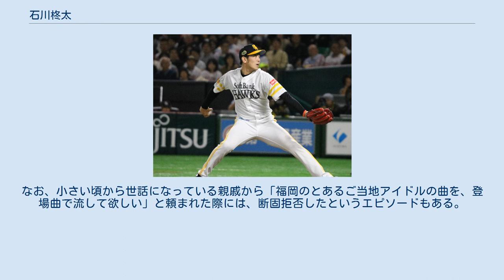石川柊太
石川 柊太（いしかわ しゅうた、1991年12月27日 - ）は、東京都品川区出身のプロ野球選手（投手）。
右投右打。
 品川区立立会小学校2年生から「元芝ハヤブサ」で野球を始め、中学までは「水神ファイターズ」で軟式野球をやっていた。
 都立総合工科高へ進学。
3年春夏では都8強入りの実績を残した。
東東京大会4回戦高輪高等学校戦では5安打完封勝利を記録した。
 受験シーズンの頃は、周囲から石川の実力ではレギュラー昇格が無理な大学もいくつかあると見られていた。
 創価大学進学後は、先輩の小川泰弘が卒業した後から登板機会が増え、4年秋に4勝無敗の活躍でリーグ優勝に貢献した。
3学年後輩には田中正義がいた。
 2013年のNPB育成プロ野球ドラフト会議で、福岡ソフトバンクホークスから1巡目で指名。
育成選手として入団した。
 2014年から2年間は、右肩や右肘の故障が相次いだ影響で、患部のリハビリを優先。
三軍戦での登板機会はあったものの、二軍のウエスタン・リーグ公式戦登板には至らなかった。
 2016年、ウエスタン・リーグ公式戦では、5月21日の対阪神タイガース戦で初登板初勝利を挙げた。
 7月1日には支配下選手契約へ移行し、背番号を29に変更した。
7月5日には初めての出場選手登録を果たしたが、一軍公式戦への登板機会はなかった。
二軍公式戦においては9試合に登板し33回を投げ、4勝0敗、防御率3.00の成績を残した。
 2017年、宮崎春季キャンプを主力選手中心のA組で過ごすと、オープン戦でも救援投手として好投を続けたことから、開幕一軍入りを果たした。
A組抜擢について当初は「田中（正義）の話し相手として呼ばれたんじゃないですかね」と自虐的に語っていた。
4月4日の対東北楽天ゴールデンイーグルス戦（Koboパーク宮城）7回表に、4番手投手として一軍公式戦にデビュー。
以降の試合でも中継ぎ投手として登板を重ねると、5月16日の対オリックス・バファローズ戦（京セラドーム大阪）で初ホールドを記録した。
セ・パ交流戦の5月31日の対中日ドラゴンズ戦（福岡ヤフオク!ドーム）で一軍公式戦初先発・初勝利を記録した。
その後も先発で登板を重ねたが、チームの編成上、8月18日のオリックス・バファローズ戦からは、再び中継ぎ投手として起用され、2勝をおさめる。
 ポストシーズンは、東北楽天ゴールデンイーグルスとのクライマックスシリーズファイナルステージでは3試合に登板し、10月21日の第4戦では、6回に1点ビハインドで登板。
6回表1イニングを無安打無失点の好投で締め、チームが6回裏に逆転し勝利投手となる。
横浜DeNAベイスターズとの日本シリーズでは、4試合に登板し、第2戦、第3戦ではそれぞれ1イニングを投げ勝利投手となり、第1戦の千賀滉大から日本シリーズ史上初の育成出身投手の3連勝で、2年ぶりのチームの日本一奪還に貢献した。
 シーズンオフの12月18日、福岡ヤフオク!ドーム内の球団事務所で契約更改交渉に臨み、現年俸500万円から2,500万円アップの年俸3,000万円（金額は推定）でサインした。
500％のアップ率は2003年の和田毅の433％を凌いで球団史上初の上げ幅となった。
 2018年、4月1日の対オリックス戦において、2番手でのリリーフ登板で勝利投手となった。
4月12日の対日本ハム戦では先発登板し、7回無失点の好投で2勝目を挙げる。
以降は8月上旬まで先発ローテーションの一角を担い、16試合の登板で7勝をマークする。
前年同様、8月4日の対オリックス戦からはリリーフ起用に回り、ロングリリーフやワンポイントリリーフ、セットアッパーなど様々な局面で起用され、5勝と5つのホールドを挙げる。
シーズントータルで42試合の登板で127回1/2を投げ、チーム最多勝タイの13勝6敗6ホールド、防御率3.60を記録した。
 ポストシーズンのクライマックスシリーズにおいては、日本ハムとのファーストステージでは2試合に登板し、第3戦では2番手としてリリーフ登板し勝利投手となる。
西武とのファイナルステージでは、2試合に同じくリリーフで登板し、第5戦では3番手で1回1/3を投げて勝利を挙げ、チームの日本シリーズ進出に貢献する。
広島...